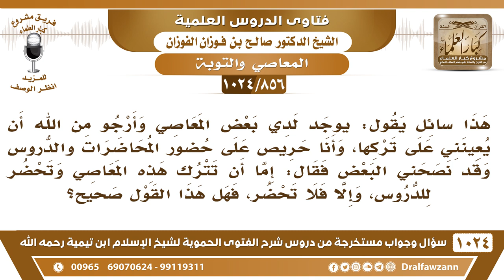[856 -1024] سائل يقول: أرتكب بعض المعاصي وأرجو من الله أن يعينني على تركها..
-[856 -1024] السؤال: هذا سائل يقول: يوجد لدي بعض المعاصي وأرجو من الله أن يعينني على تركها؟
الجواب: يعينك على تركها وأنت مستمر عليها؟! إذا أردت أن الله يعينك على تركها اتركها، أما أنك تقيم عليها وتقول الله يعينني على تركها! فهذا ما يصلح السائل: يقول:  وأنا حريص على حضور المحاضرات والدروس وقد نصحني البعض فقال: إما أن تترك هذه المعاصي وتحضر للدروس، وإلا فلا تحضر، فهل هذا القول صحيح؟ الشيخ: اجمع بين الأمرين، اترك المعاصي واحضر الدروس وهذا ما هو بشاق عليك إن شاء الله.
للاشتراك في قناة الشيخ صالح الفوزان
سؤال وجواب من شرح الفتوى الحموية ( 1024 ) مقطع

للاستفسار والإقتراحات والدعم
رئيس الفريق
لمشروع كبار العلماء